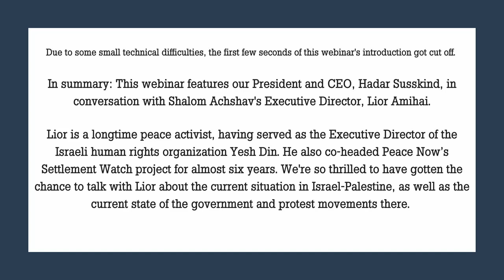Netanyahu’s Government and the Occupation with Lior Amihai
One of the chief objectives behind the Israeli government’s drive to weaken the judiciary is solidifying Israel’s grip on the West Bank by advancing the settlement enterprise and the annexation campaign.

In this webinar, Lior Amihai, the new Executive Director of Israel’s Peace Now, discusses the relationship between the Israeli government’s “legal reform” and the Occupation. He talks about the government’s West Bank policies and practices, their repercussions, and possible ways of confronting them, including the role of the anti-Occupation movement in the current pro-democracy protest.

Before becoming Peace Now’s Executive Director last month, Lior Amihai served as the Executive Director of the Israeli human rights organization Yesh Din. Prior to his five years there, Lior co-headed Peace Now’s Settlement Watch project for almost six years. He holds a master’s degree in human rights studies from London’s University College.